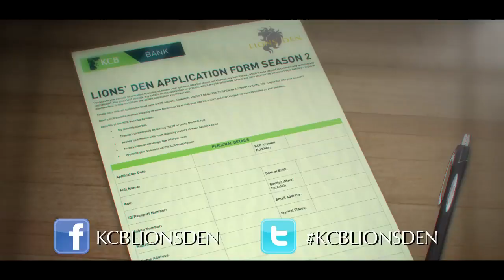MEET THE LION: KRIS SENANU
Meet Kris Senanu, one of the lions in the KCBLionsDen. or pick an application form at a KCB Branch near you! Application close 31st of May. Hurry up and be part of the biggest business reality show in the country!